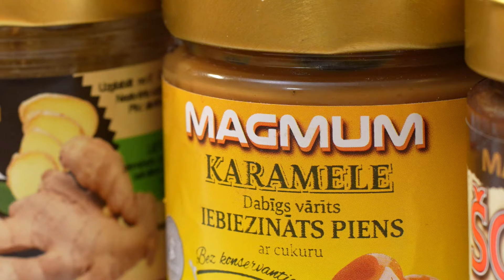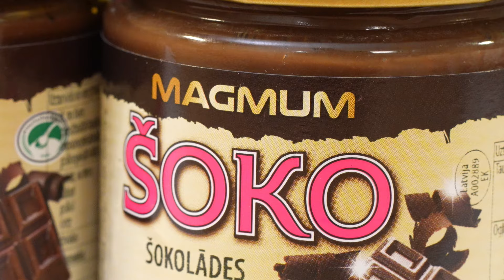MXF Podkāsts ep 227